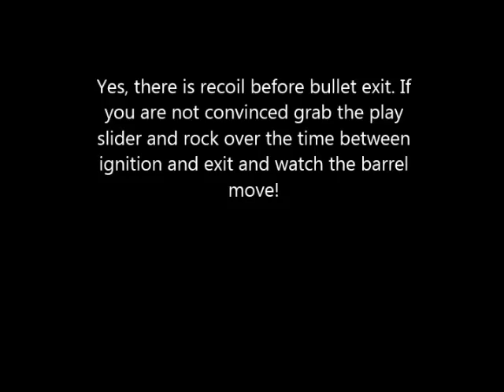Does a gun recoil before the bullet exits the barrel?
The end to a long standing argument between some of my friends.  We film a .44 Magnum the most powerful handgun in the world! (ok, well not so much any more) at 20,000 frames per second.  It does not move a lot, but the gun does recoil before the bullet exits!  Remember for every action there is an equal and opposite reaction!